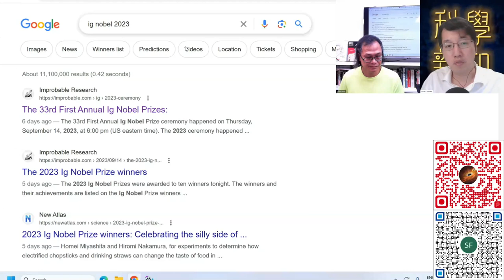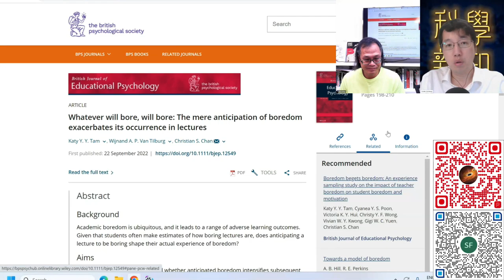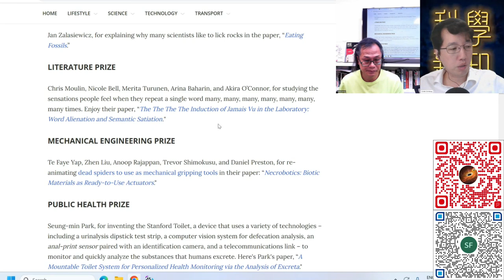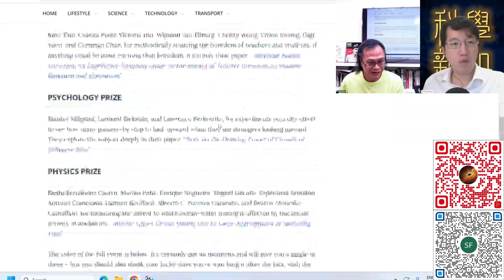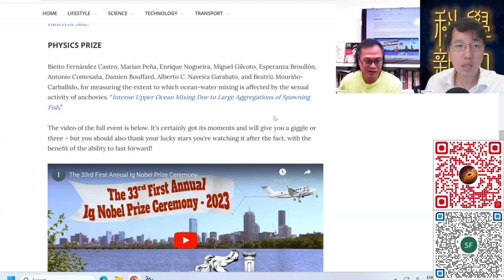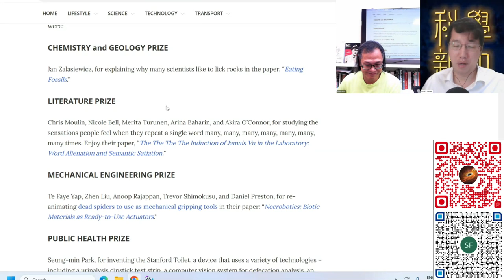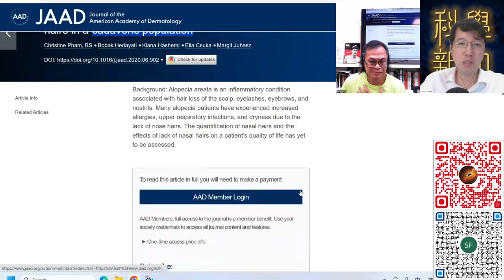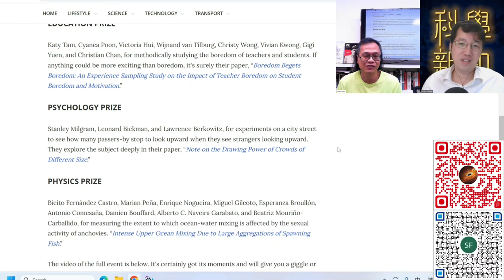科學新知 2023-09-21 Part1: 2023年度搞笑諾貝爾獎出爐，香港學者研究入列。電子改變味覺餐具、智能體檢馬桶同時獲獎。| 主持：陳志宏博士 & 台長梁錦祥